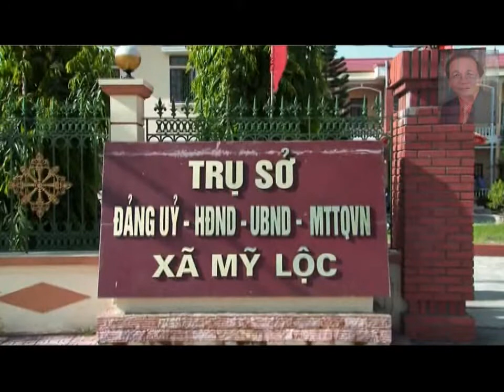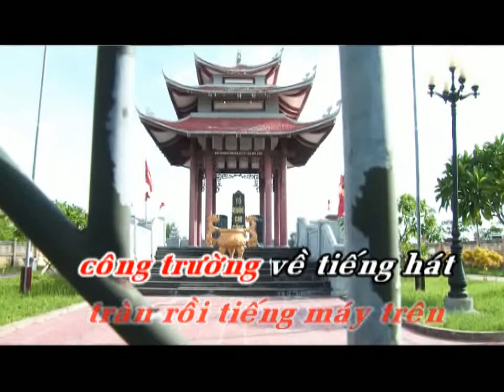MỸ LỘC QUÊ HƯƠNG TÔI | KARAOKE CÓ LỜI | CA SỸ HOÀI ANH